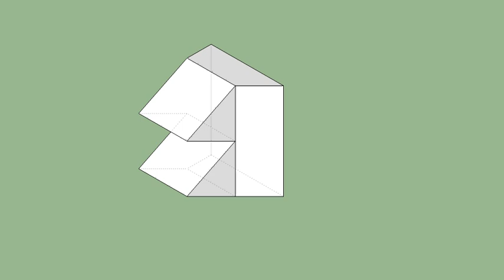育才出版-基礎圖學空間感練習本-第127頁第252題（三視圖轉等角圖部份）